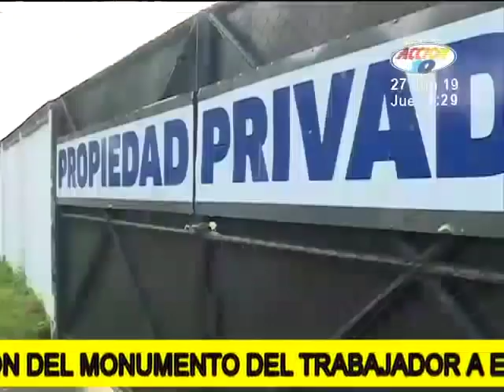Alcaldía de Chinandega despoja del Monumento del Trabajador a empleados de Grupo Coen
Grupo Coen denuncia que fueron despojados por personas armadas de la administración de la rotonda monumento al trabajador.